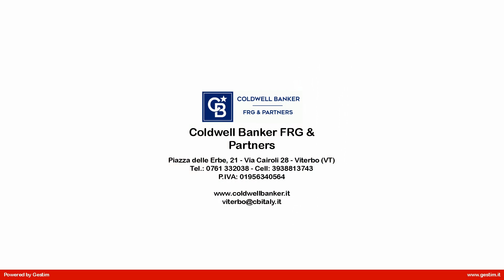Appartamento in Vendita a Viterbo (VT)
Prestigioso appartamento di ampia metratura, 130 mq, una location unica e centrale, situato al primo piano di un palazzo ottocentesco ristrutturato, adibito in tempi passati ad albergo, noto con il nome di Albergo dell  Angelo, che ospitò principi e regine come si evince dall  inscrizione riportata all  interno dell  edificio. Gli affacci sulla rinomata Piazza delle Erbe, di cui uno con balcone, permettono ogni 3 di settembre di godere della sosta della trionfale   macchina di Santa Rosa  . Sono presenti alti soffitti a cassettoni, pavimenti d  epoca, e una piccola corte interna. La soluzione internamente è da personalizzare, il grande salone, infatti, utilizzato un tempo per i fastosi ricevimenti dell  albergo, è suddiviso da temporanee pareti divisorie in quanto l  appartamento è stato negli scorsi anni utilizzato come studio di architettura.